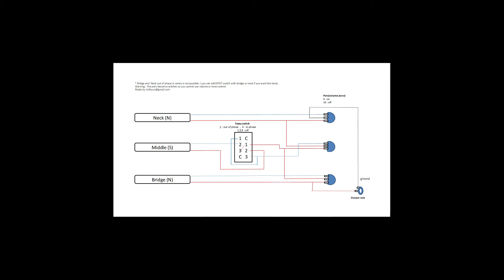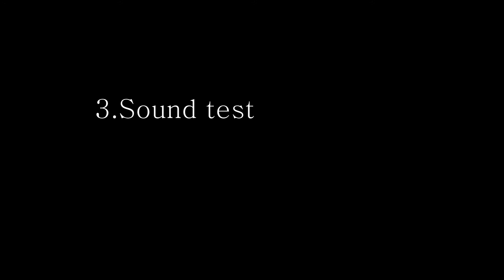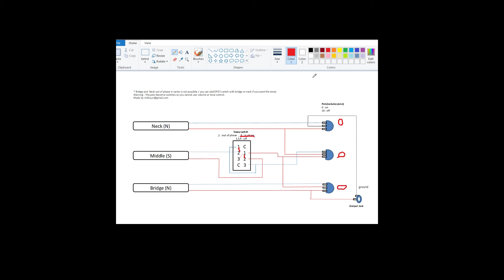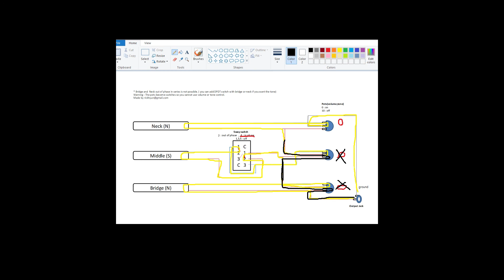How to make BMG (Red Special) out of Strat Ver 1.0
This video shows how to make Brian May's Guitar out of Stratocaster.

The pickups should be at least 7k ohms and 24 frets scale if you want to have a real BMG tone.

The tone control and volume become a switch and each pickup's volume.

You can make many tones with this by adjusting the volume control even if it doesn't have tone controls.

0:00 Diagram
0:13 Hack guitar
0:54 Complete
1:05 Sound test
1:22 Circuit verification